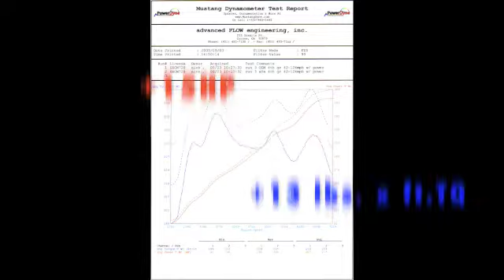2009 BMW E90 M3 aFe POWER Cold Air Intake System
This is a sneak preview of the aFe air intake system for the 2009 BMW E90 M3. Available Fall 2009.